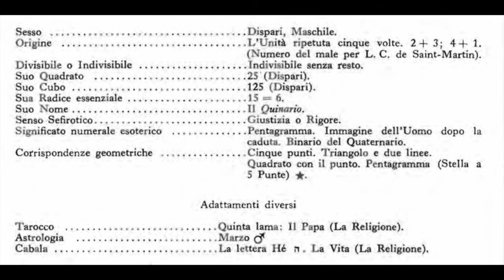8. Il Numero Cinque - LA SCIENZA DEI NUMERI di PAPUS